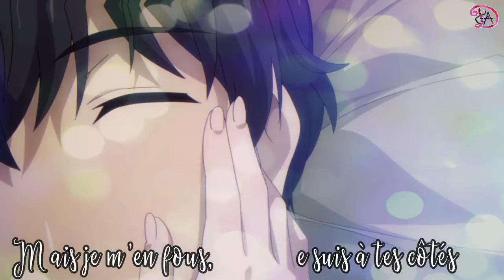Nightcore AMV - I Don't Care - French Cover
Anime :
- Fairy Tail
- Darwin's Game
- Yamada-kun and the seven witches

Music
- I don't care (french cover)

Artist
- French Cover by Sara'h